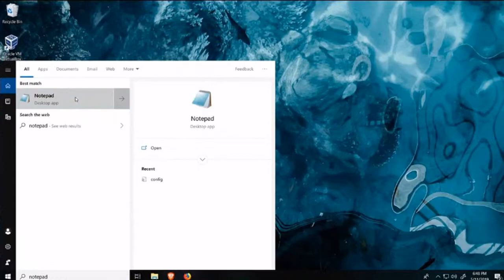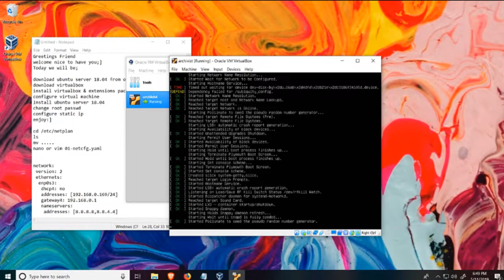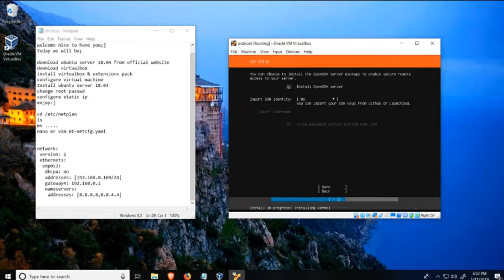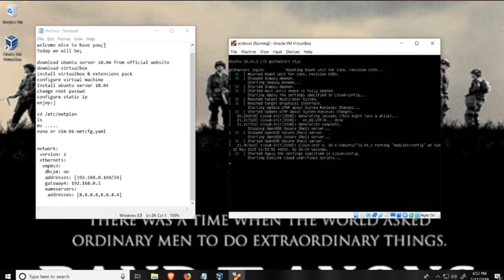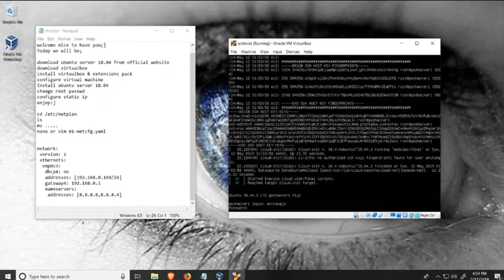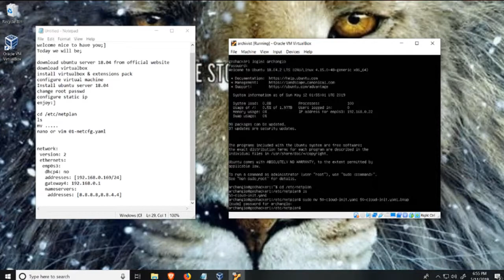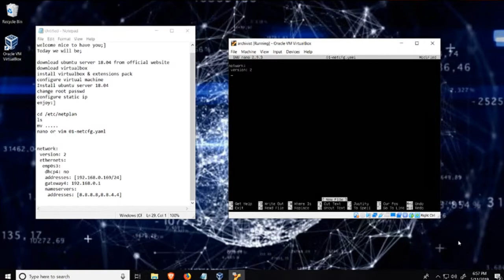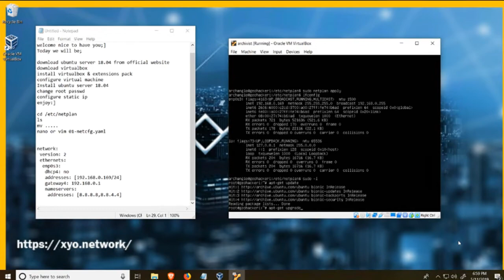Archivist Diviner installation series #2 Ubuntu 18.04 ssh and static ip